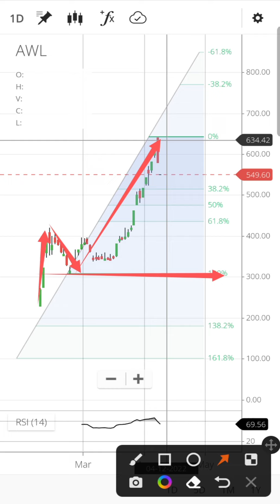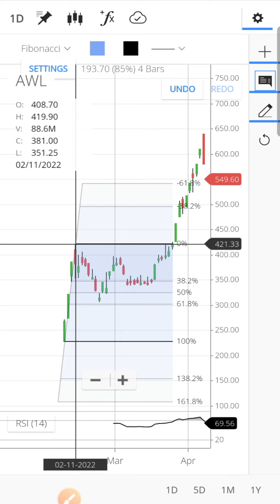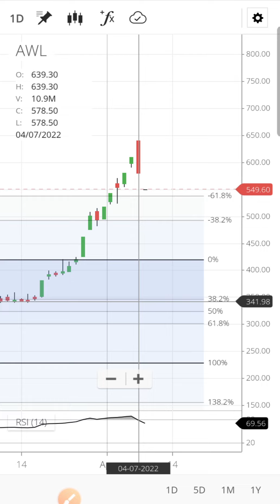Adani wilmar share latest news today | Adani wilmar share price target | AWL share analysis